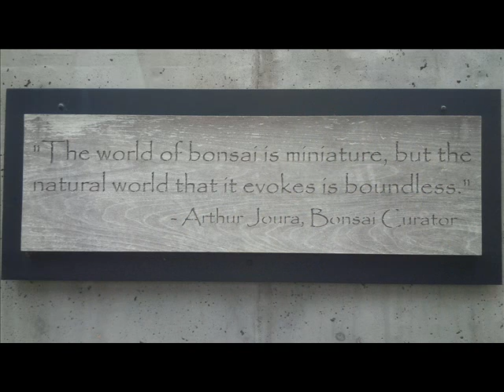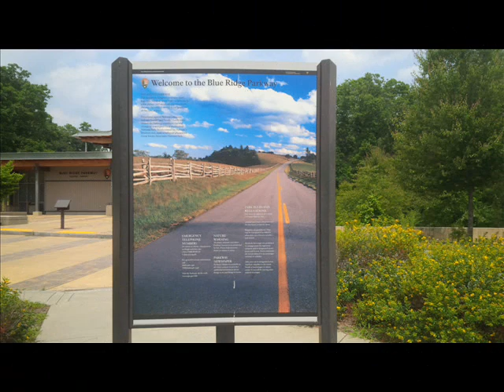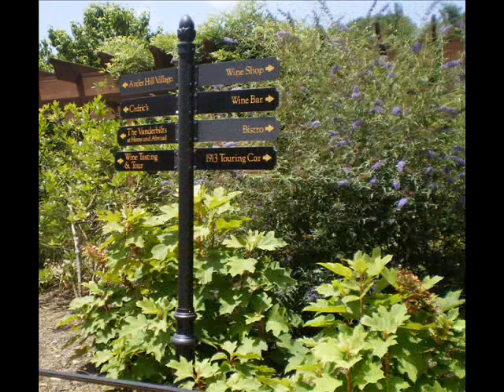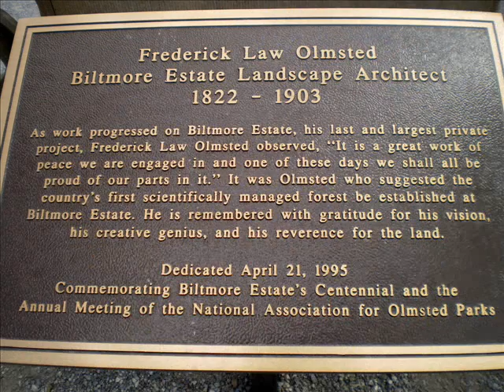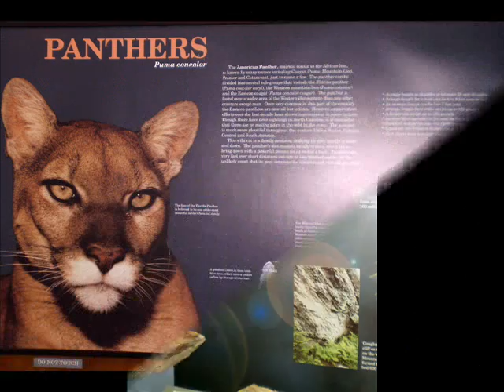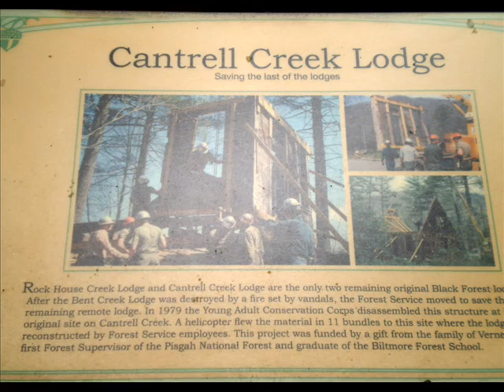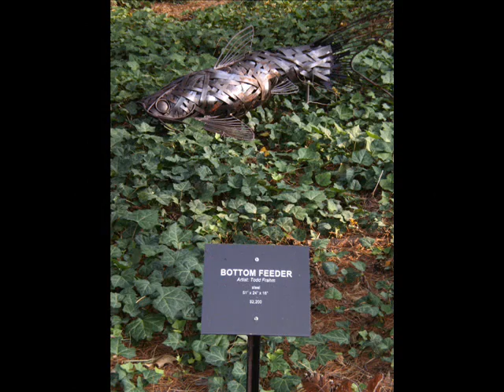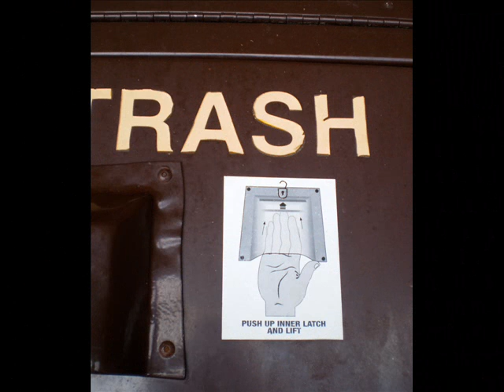North Carolina July 2015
Black Mountain, NC and surrounding Smoky Mountain areas including the Biltmore Estate in Asheville.